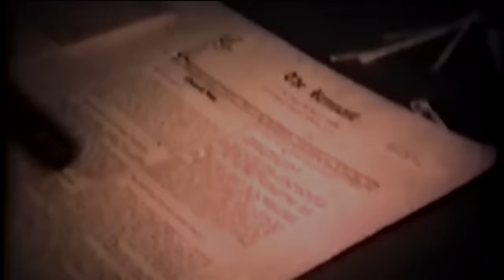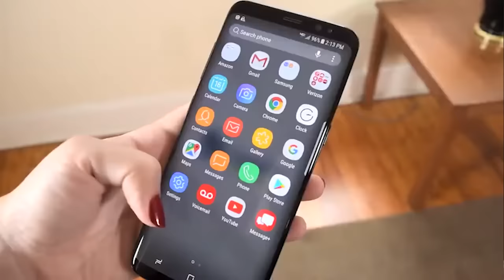The Fraternity of St Peter, Michael Voris, and Voting for Donald Trump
In this Underground, Michael Matt takes questions from YOU – RTV viewers – on the FSSP’s meeting with Pope Francis, the fall of Michael Voris, the return of Donald Trump, and the legitimacy of the SSPX.

By the way: Is Francis really the pope? Are Novus Ordo priests “the enemy”? How about Protestants and Novus Ordo Catholics – the mortal enemy of traditional Catholics?  This is Michael Matt unplugged and completely off-the-cuff.

If you’d like to ask Michael a question to be addressed in The Remnant Underground, leave a comment under this video at Remnant-TV.com